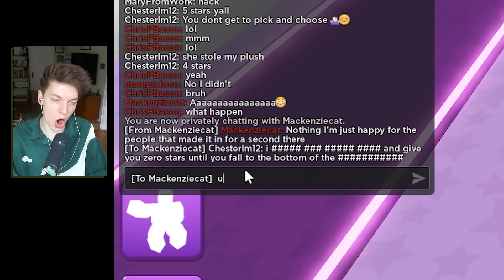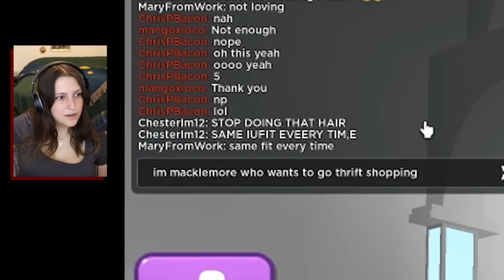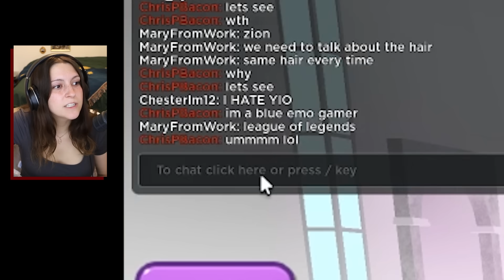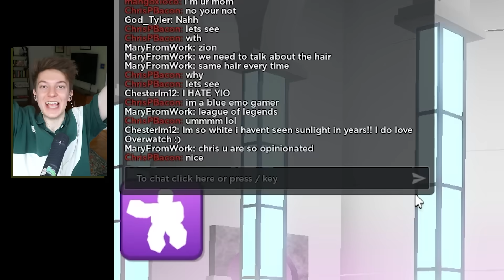Roblox Fashion Famous Girls are SHADY